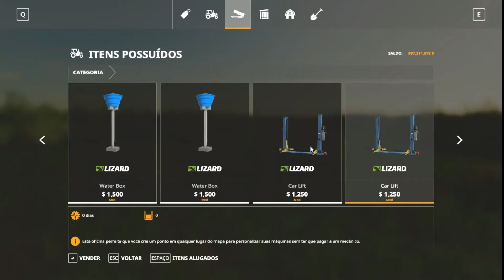MATOPIBA Nova Sede - Construindo e Fazendo minha fazenda - building a Farm - FS19 ** TIMELAPSE *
BR
Bem vindo ao MATOPIBA, um mapa baseado na região nordeste do Brasil onde contém quatro estatos brasileiros, sendo Maranhão, Tocantis, Piau e Bahia. Um mapa incrível e gigante também, o link para download está nos comentários.
Este é o primeiro epsodio da serie MATOPIBA.
Caso não conheça o Portal LOST GAMES, pesquise no link abaixo e saiba mais.

Dúvidas, sugestões, nos comentários.

EN

Welcome to MATOPIBA, a map based on the northeastern region of Brazil where it contains four Brazilian states, Maranhão, Tocantis, Piau and Bahia. An incredible and giant map too, the download link is in the comments.
This is the first epsody of the MATOPIBA series.
If you do not know the LOST GAMES Portal, search the link below and learn more.

Doubts, suggestions, in the comments.